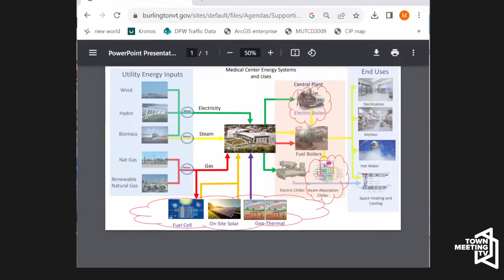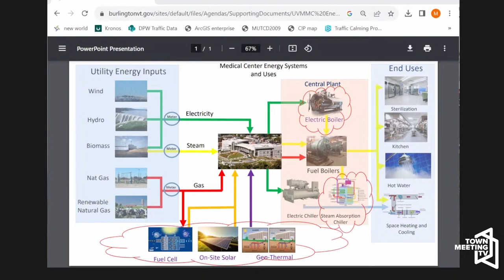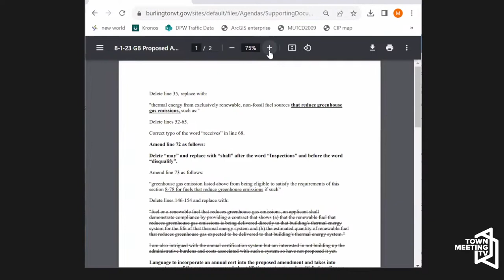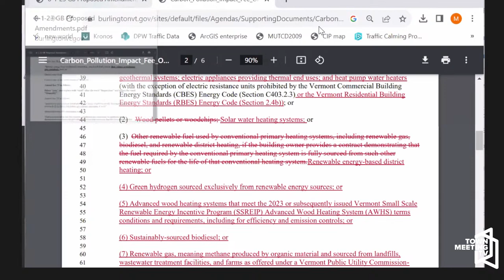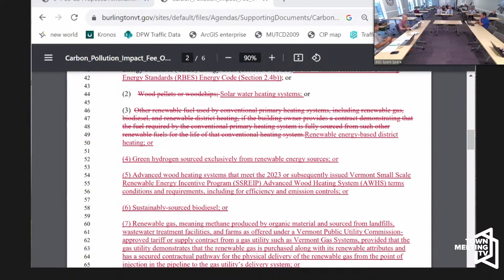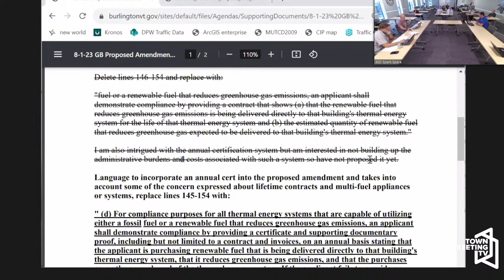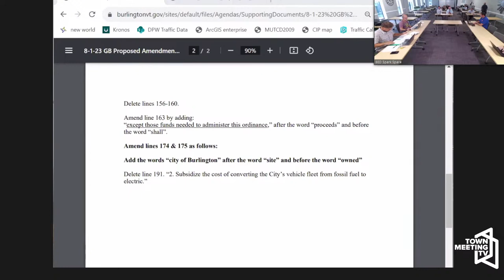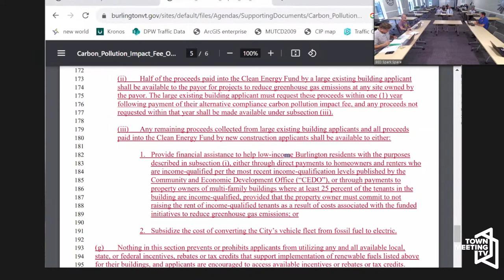Burlington Transportation, Energy and Utilities Committee - 8/15/2023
Call To Order 00:00:00
Minutes 00:00:45
Public Forum 00:01:13
Carbon Impact Fee 01:01:45

Total Run Time: 02:10:21